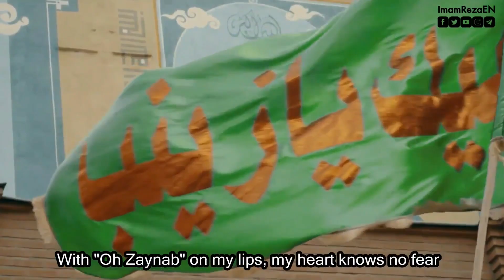[Music Video] Defenders of the Shrine! Arghavan Group Performance [En Sub] - Choir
Since childhood, I've been a servant of this honorable line
Wholehearted performance of the song "Defenders of the Shrine" by teenagers in the holy shrine of Imam Reza (as).

children's choir
vocal group
group singers
group music